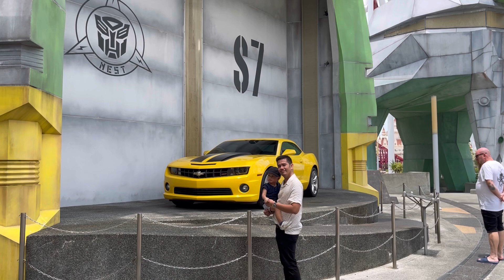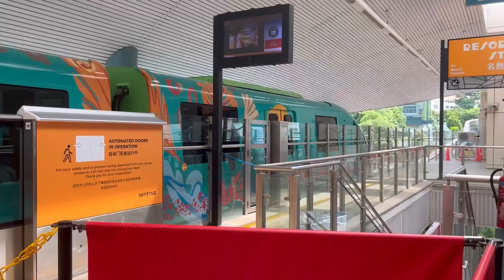UNIVERSAL STUDIOS SINGAPORE | SG2024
First time at Universal Studios Singapore! 🎢✨